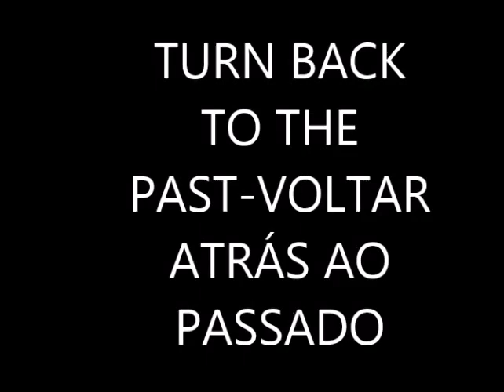TURN BACK TO THE PASTVOLTAR ATRÀS AO PASSADO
I compare the FALAS I HAVE
THE BIRDIE CORNER
You always say NOT VENS
AND NIGHT TURNS TO NEST

FLY, FLY is Condao
DO YOUR BODY WITHOUT den
TO STOP THE HEART
WALKING TIRED OF LIFE

REPAIR THE PASSING TIME
AND LOGO IS GOING AWAY
EVERY SECOND IS EMBRACING
THE MINUTE TIME D`OUTRA

ALL THE TRUTH MAKES US
KILL THE DREAM MOST BEAUTIFUL
SNAP TIME and see
THAT DAY RUNNING VAO

GRABS THE SONS OF TEUAS AIS
SO you will have your FADO
WE CAN NOT MORE
BEHIND BACK TO THE PAST

COMPARO AS FALAS QUE TENHO
AO CANTO DO PASSARINHO
DIZES SEMPRE QUE NÃO VENS
E À NOITE VOLTAS AO NINHO

VOAR, VOAR É CONDÃO
DO TEU CORPO SEM GUARIDA
FAZER PARAR O CORAÇÃO
QUE ANDA CANSADO DA VIDA

REPARA QUE O TEMPO PASSA
E LOGO SE VAI EMBORA
CADA SEGUNDO SE ABRAÇA
AO MINUTO D`OUTRA HORA

TODA A VERDADE NOS FAZ
MATAR O SONHO MAIS LINDO
AGARRA O TEMPO E VERÁS
QUE OS DIAS TE VAO FUGINDO

AGARRA OS SONS DOS TEUAS AIS
ASSIM TERÁS O TEU FADO
A GENTE NÃO PODE MAIS
VOLTAR ATRÀS AO PASSADO